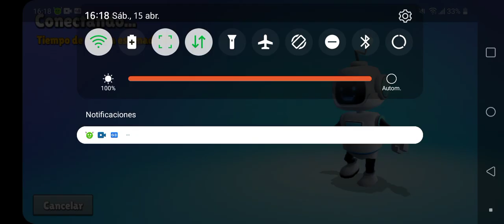JUGANDO LASER DASH